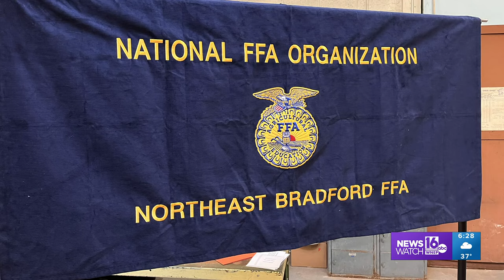Tractor transformation | On The Pennsylvania Road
A 1941 Farmall is running again, thanks to the determination of the high school students who restored it.